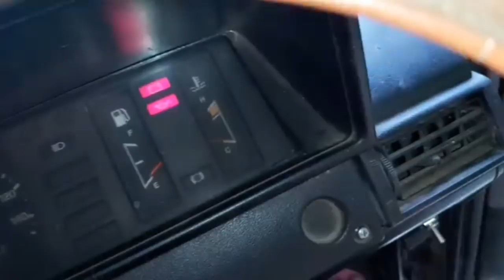Vioslimo Gen 3 bekas taksi bluebird, Upgrade Smart Key. Bagus?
Semoga kita semua selalu dalam keadaan yang sehat dan bahagia.
Kali ini kami membahas smart key yang disematkan pada mobil bekas taksi. Tentu saja ini bukan sesuatu yang baru, karena jauh diwaktu sebelumnya sudah banyak yang melakukan ini. Tapu apa salahnya kita bahas lagi, agar kita ga lupa dan baik untuk yang baru saja mau pasang.

Untuk melengkapi isi dari video ini, saya mengutip penggalan video dari salah satu channel yang menunjukkan bahayanya smart key, semoga beliau berkenan ya..buat kalian yang mau lihat video lengkapnya berikut ini link yang bisa kalian kunjungi:
Selain itu saya juga mendapat kiriman video dari Mas Mirwan di Banjarbaru, pasang start stop engine ala mas mirwan semoga menginspirasi ya.

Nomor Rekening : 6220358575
Nama Rekening : PT Blue Bird
Nama Bank : Bank Central Asia (BCA)